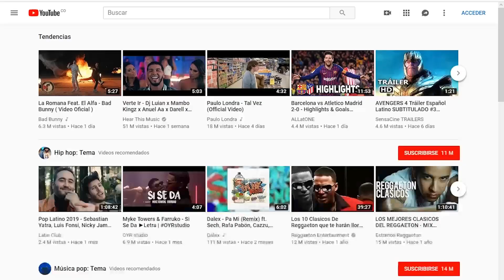GRUPO DE MOVIMIENTOS & ENTRADA AUTHORS OF PAIN - Moveset & Entrance Authors Of Pain SVR 2011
OTROS VÍDEOS :3

- ¿QUIERES CONOCERME UN POCO MAS?
Un saludo a todos los hermanitos :3 hasta la próxima.